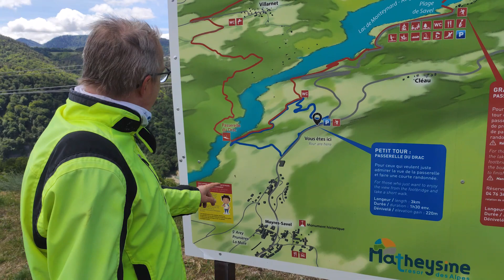[BMW 1200 GS] Sortie moto à la Plage de Savel en Isère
Sortie moto à la Plage de Savel en Isère dimanche le 24/05/2020. On traverse la Passerelle de Drac. Très belle route entre Chambéry et cette plage.
Moto: BMW 1200 GS
                  Advertime